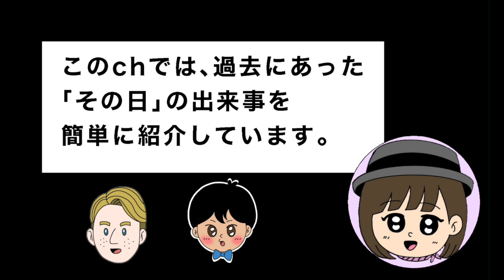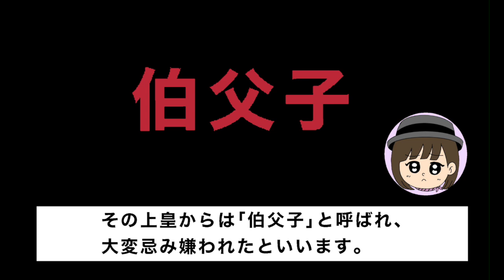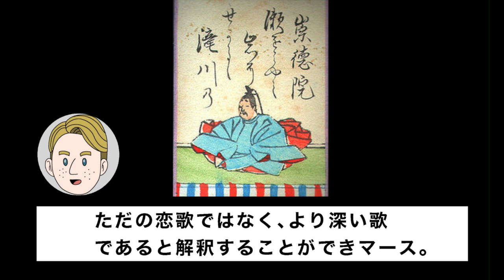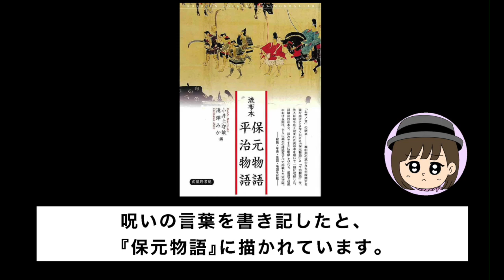【崇徳天皇】8月26日は第75代・崇徳天皇が崩御した日です。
■日本史においては明治5年の改暦までは旧暦の日付を採用し、世界史においては時代や国によって暦法が違うことがある為、あくまで通説の日付を採用しています。
【使用した曲】

フリーBGM「雪月花」／作（編）曲 ： まんぼう二等兵

『天皇の国史』竹田恒泰著　PHP
『1日1ページで世界の名画がわかる366日の西洋美術』滝澤秀保監修　三才ブックス
『1日1ページでわかるクラシック音楽の魅力366日の西洋音楽』久保田慶一監修　三才ブックス
『知識ゼロからの西洋絵画入門』シリーズ　山田五郎著　幻冬舎
『国史大辞典』吉川弘文館
『国立国会図書館HP』